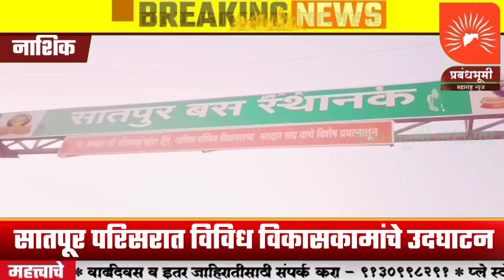सातपूर परिसरात विविध विकासकामांचे उदघाटन; लवकरच होणार सातपूर बसस्थानकाचा लोकार्पण सोहळा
सातपूर परिसरात विविध विकासकामांचे उदघाटन; लवकरच होणार सातपूर बसस्थानकाचा लोकार्पण सोहळा, प्रबंधभूमी महाराष्ट्र न्यूज चा ग्राउंड रिपोर्ट